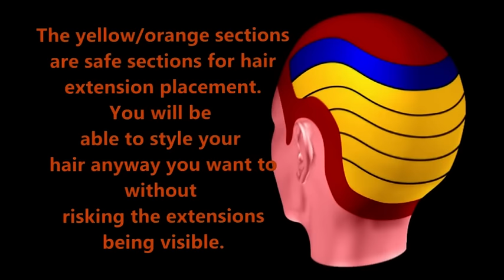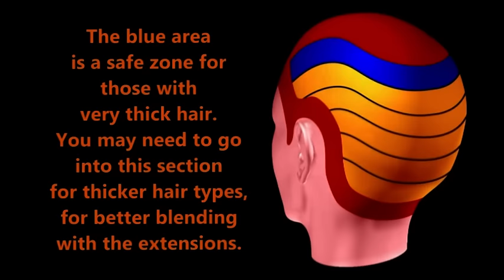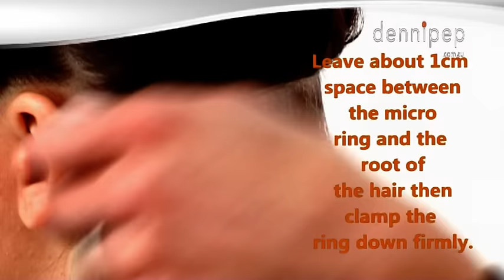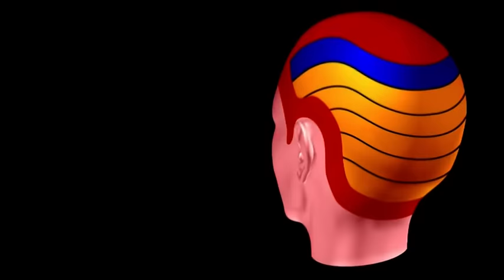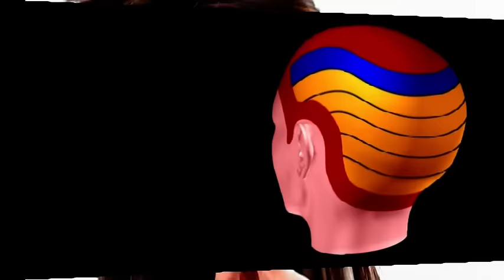Micro ring loop hair extensions how to apply step-by-step instructions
Micro ring loop hair extensions, how to apply and remove instructional video by dennipep